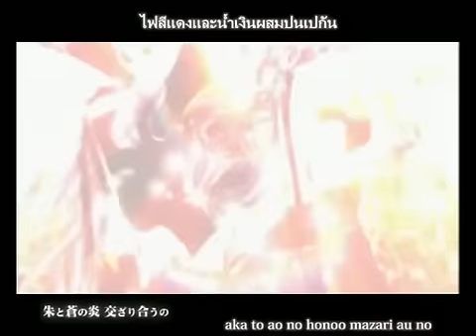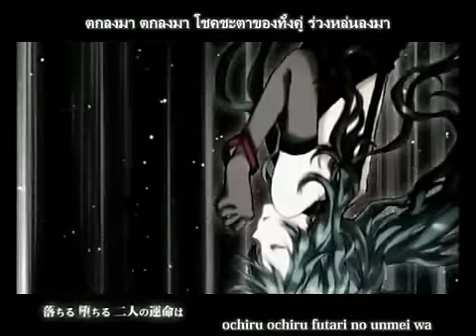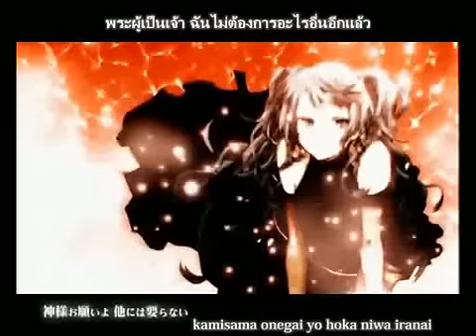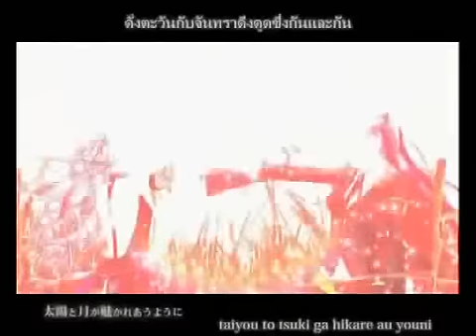Taiyou to Tsuki no Rondo x Keisen & Choucho [Sub Thai]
Subthai by Sakuranbo